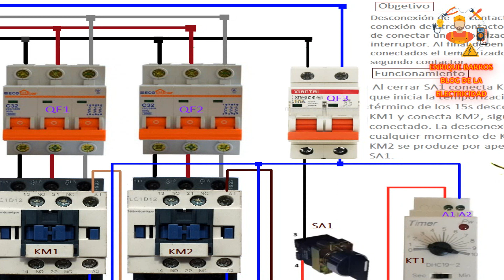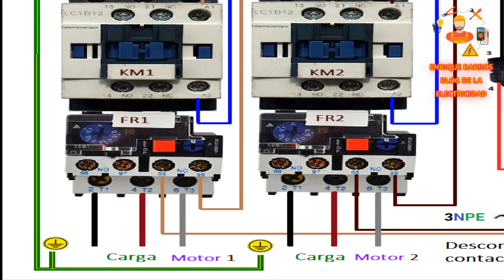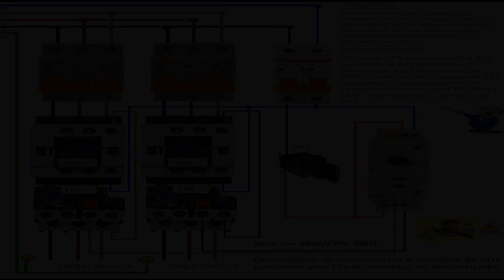Desconexión de un contactor y conexión de otro contactor alos 15s de conectar un temporizador